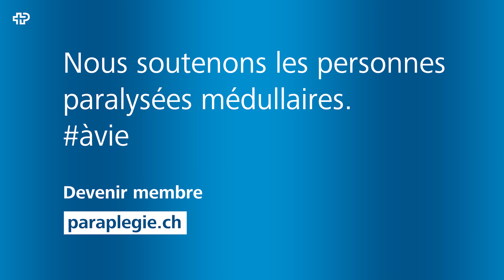Rapport annuel 2022 Fondation suisse pour paraplégiques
L'aide directe de la Fondation suisse pour paraplégiques soutient les personnes atteintes de paralysie médullaire de manière rapide et non bureaucratique. Sa grande valeur est illustrée par l'exemple de Marco Michel, qui était étudiant au moment de son accident de montagne et n'avait donc pas d'assurance perte de gain.

Les membres de l’Association des bienfaiteurs de la Fondation suisse pour paraplégiques touchent un paiement unique de CHF 250 000 en cas de paralysie médullaire consécutive à un accident, avec dépendance permanente du fauteuil roulant.